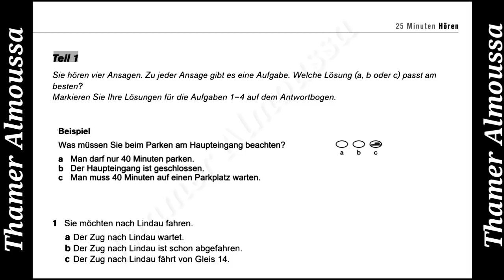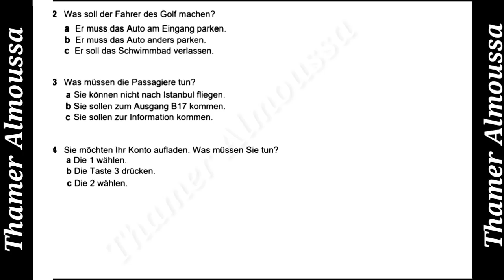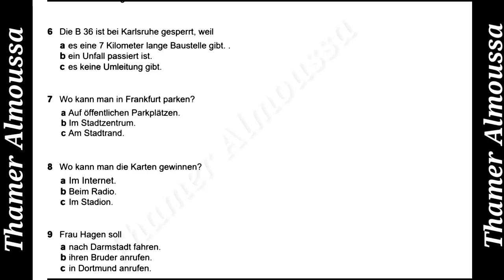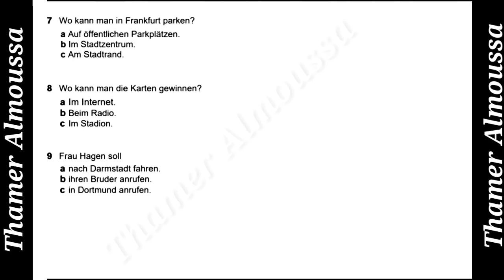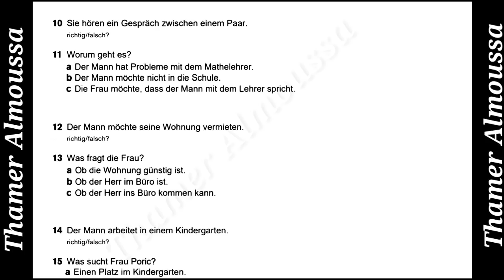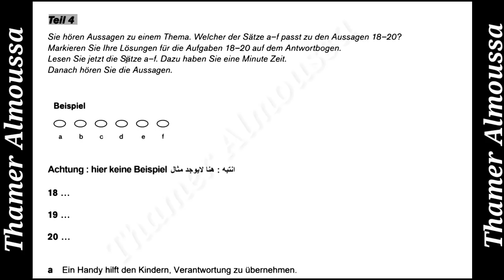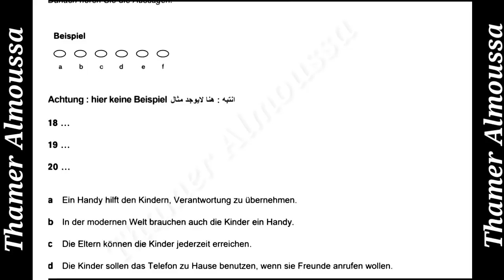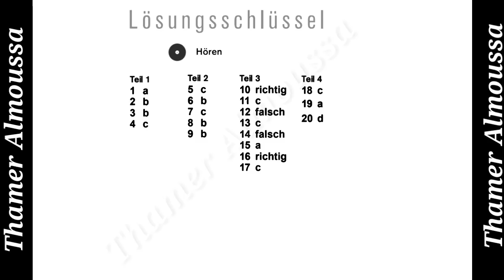012 B1 Hören - prüfung Hörverstehen test mit den Lösungen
يمكنك محكاة الامتحان بشكل حقيقي عبر تحميل تطبيق تعلم اللغة الالمانية الربط مباشر على متجر بلي اسفل

Hörverstehen Prüfung B1- A2 HÖREN TELC TEST Sie brauchen ein Blattpapier und einen Stift. Die Lösungen sind am Ende des Videos zu finden.
Oder Sie können auch unsere  Program verwenden.
   رابط التطبيق
 Die URL finden Sie unten